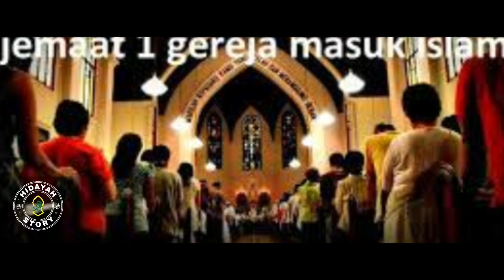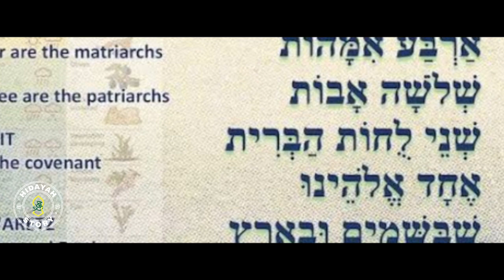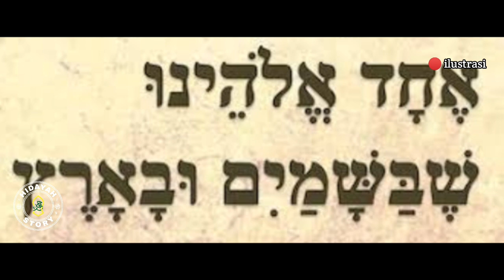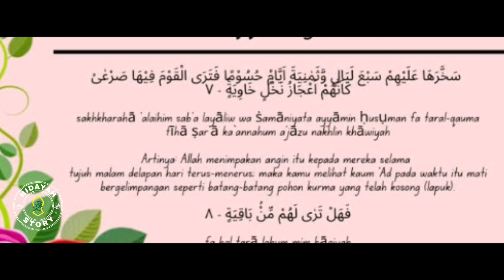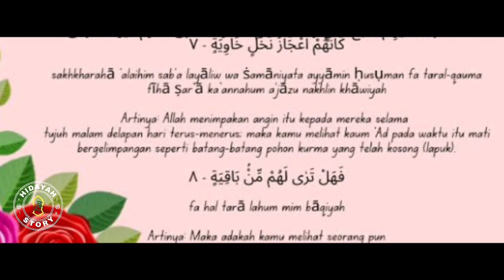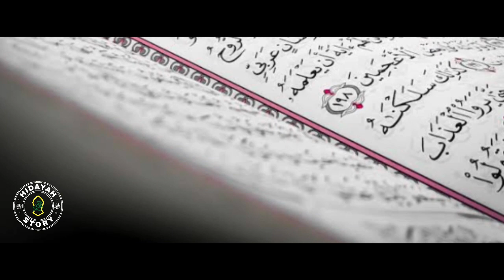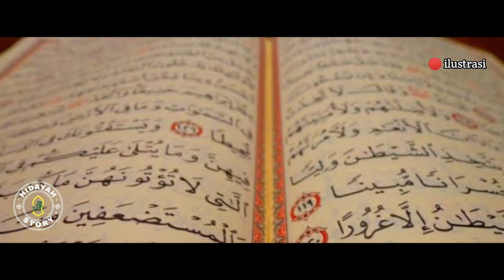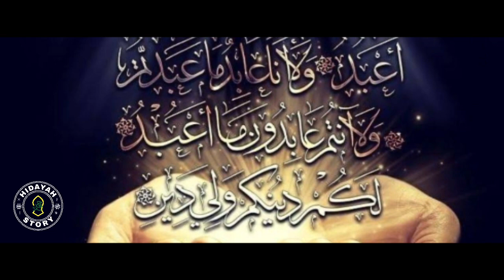Mualaf Terbaru - Satu Gereja Masuk Islam Gara - Gara Seorang Pemuda Muslim Di Amerika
Satu Gereja Masuk Islam Gara - Gara Seorang Pemuda Muslim Di Amerika .

 Hidayah Story, Channel Islami Yang Membahas Tentang :
 • Kisah Mualaf
 • Kisah Nabi Dan Rasul
 • Kisah Islami
 Mudah - Mudahan Channel Ini Bermanfaat Bagi Kita Semua..

Amin

 Terimakasih..